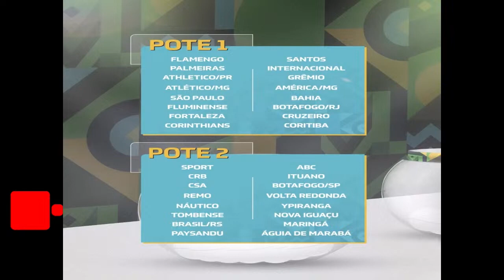Definidos os 32 times que participarão dos Potes para o Sorterio da 3ª Fase da Copa do Brasil